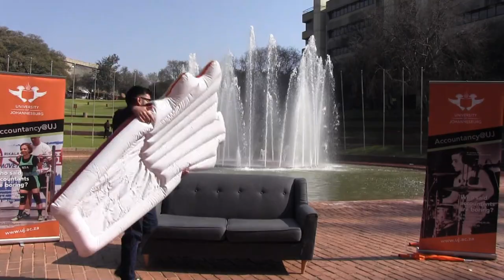Accountancy@UJ Academic Trainee Friends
Accountancy@UJ Academic Trainees 2019

Featuring our very own Mr Garth Barnes from CrashCarBurn on lead vocals...

Roseanne Chadinha
Zander Lategan
Pieter Van Zyl
Sahal Hoosen
Dani Friedman
Shane Bosch
Jesse Montano
Marco Lorenzo Pittich
Jazmyn Yerakiah
Morgan Coetzer
Gordon Sekome
Akshay Bhula
Ushmikka Badal
Lydia Molelekoa
Tshiamo Mothibe

A proudly Accountancy@UJ production